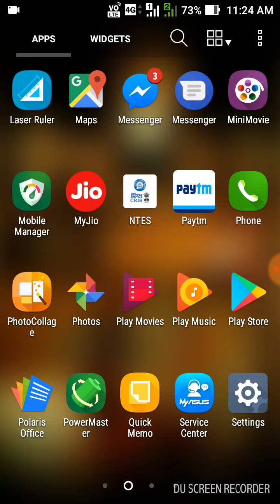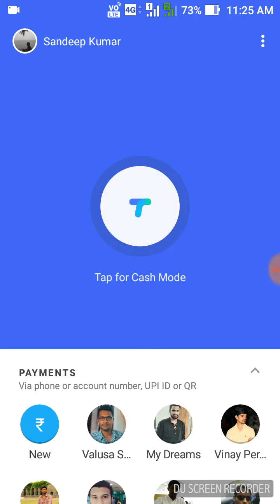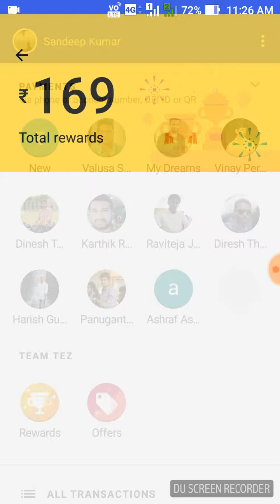Tez Fraud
In this Video me see Fraud in Tez